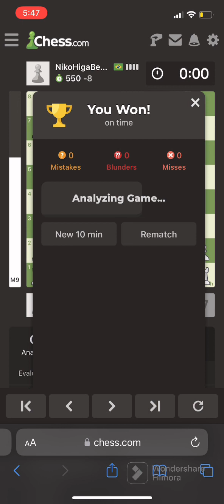Checkmate? NAH time em out!